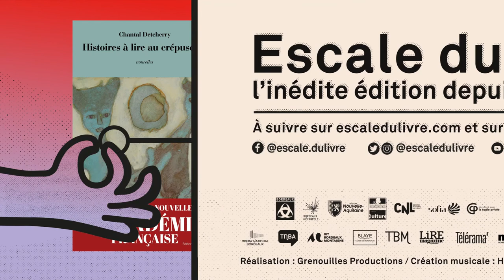Rencontre : Chantal Detcherry, Beaux habitants de l’univers (Passiflore)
Rencontre avec Chantal Detcherry, “Beaux habitants de l’univers” (Passiflore)
Rencontre présentée par : Sophie Robin

Deux voix pour parcourir les mots d’un livre, une promenade, un dialogue sensible et singulier qui dessine le portrait de Chantal Detcherry et de son écriture. Une autre façon de se rencontrer. L’écrivaine raconte, partage avec vous le pourquoi, le comment…
Peut-être il y a de la musique. Peut-être d’autres textes. La comédienne Sophie Robin donne à entendre l’écriture. Elle lit les passages choisis du livre.
Histoires à lire au crépuscule (Passiflore)
Beaux habitants de l’univers Récits d’une vie (Passiflore)

💟 Suivez nous 💟
Youtube : Escale du livre - Bordeaux